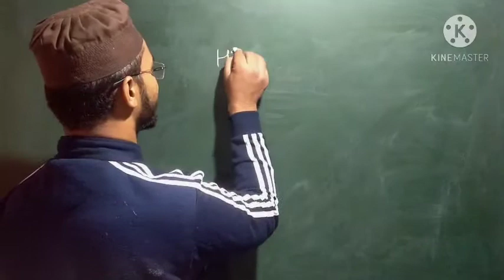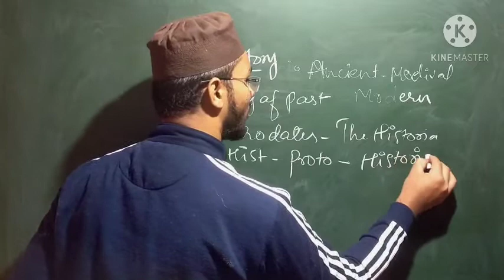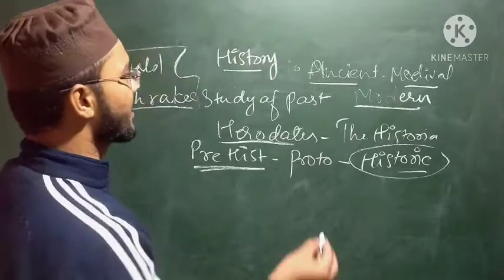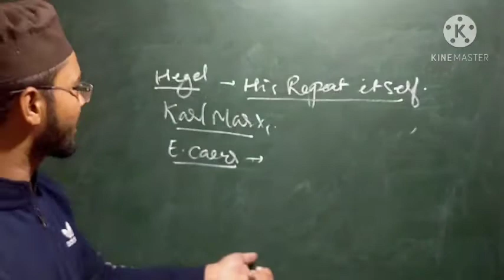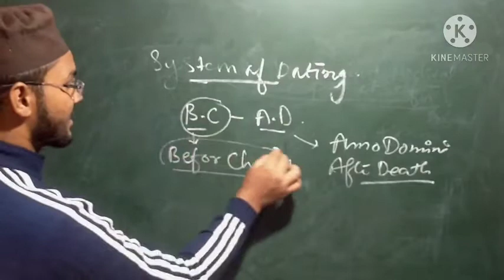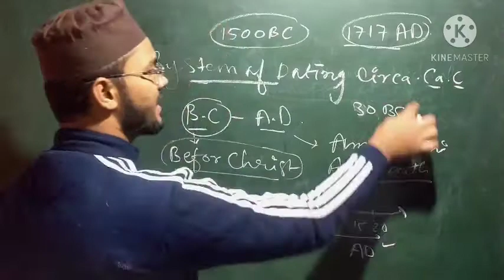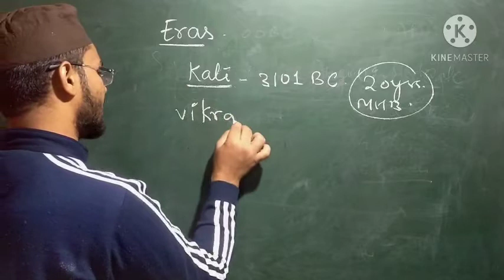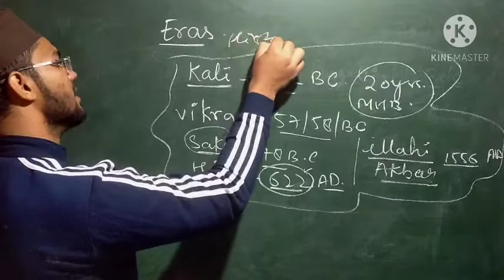INTRODUCTION TO THE INDIAN HISTORY || BASIC TERM HISTORY CONCEPT || FOR NDA IAS || BY SUBAYYIL SIR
Indian history introduction by subayyil sir
For NDA UPSC PCS
This vedio lecture specially for those students who want to learn basic terms of history